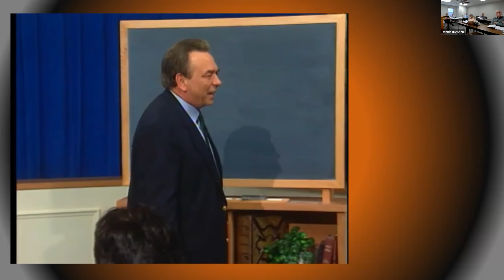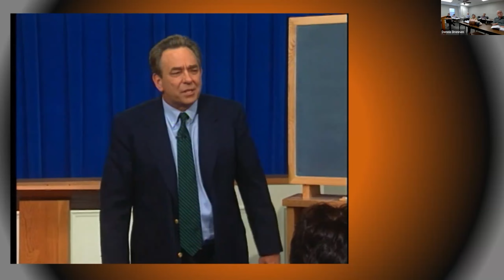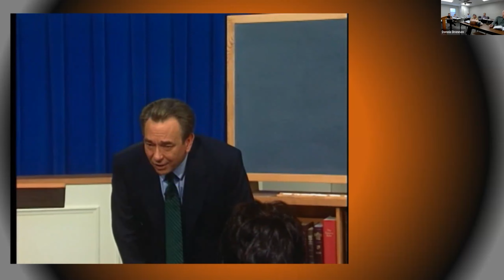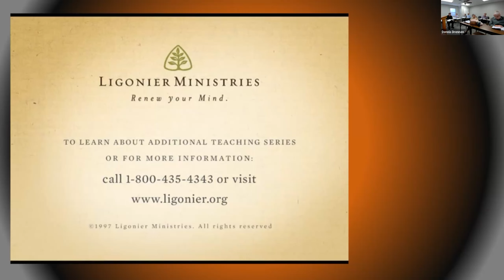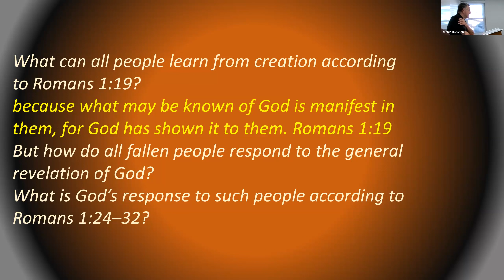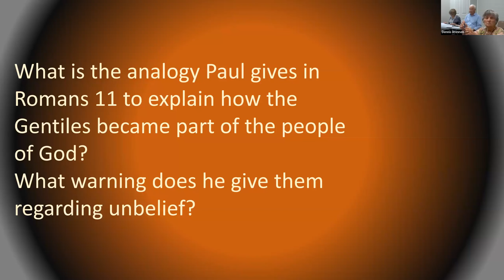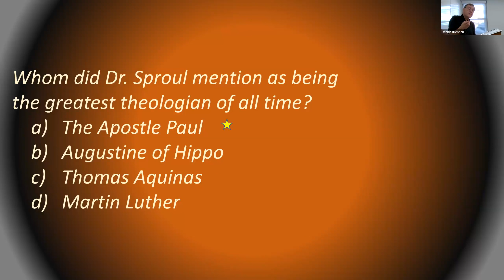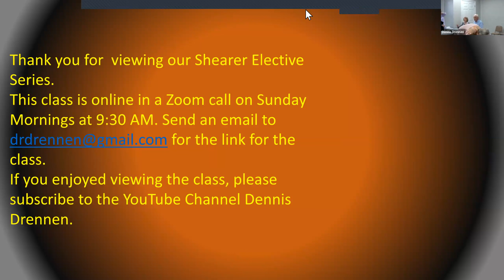Shearer Elective Series 49 Romans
The book of Romans is one of the most treasured and studied books of the Pauline corpus. God has used this great epistle in the lives of many of His followers to bring repentance and faith. Some of those who have been so influenced are men such as St. Augustine, Martin Luther, and John Wesley. The apostle Paul explores the depths of human wickedness, God’s gracious initiative, and the consequences of His endless love for His people in this systematic presentation of the gospel. In this lecture, Dr. Sproul discusses the book of Romans.